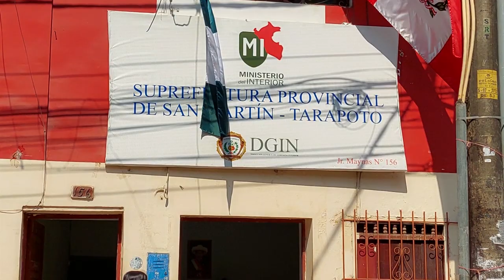Entregarán apoyo a familiares de adolescentes que perecieron en el río Mayo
Tras el hallazgo de los adolescentes, que despareció en las turbulentas aguas del río Mayo, esta mañana la subprefecta provincial de San Martín, señaló que coordino los trabajos de búsqueda con el general de la policía nacional, para intensificar los trabajos, gracias a esto se logró cubrir más terreno hasta lograr ubicar los cadáveres.